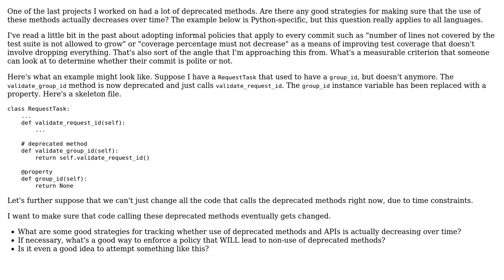Mechanically measuring/enforcing diminishing use of a deprecated API over time?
Software Engineering: Mechanically measuring/enforcing diminishing use of a deprecated API over time?

With thanks & praise to God, and with thanks to the many people who have made this project possible! | Content (except music & images) licensed under CC BY-SA | Music | Images & others | With thanks to user walpen user Gregory Nisbet and the Stack Exchange Network Trademarks are property of their respective owners. You are responsible for your own actions.